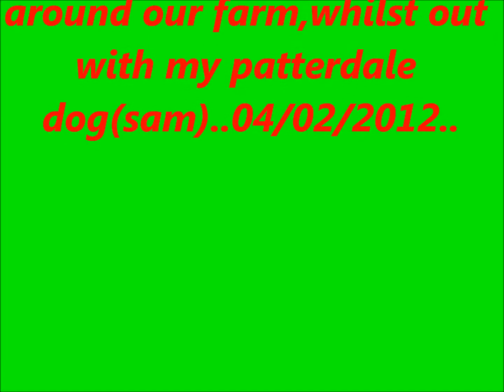recent snow pictures in the Scottish borders(2012) from around our farm.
slide show of the recent snow around our farm whilst out with my patterdale(sam)